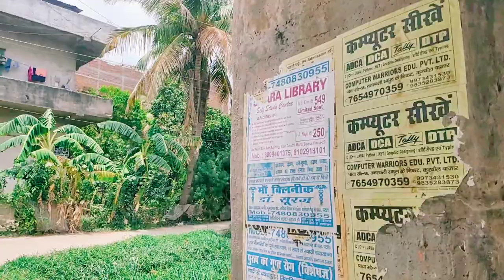27 June 2023 ll Ab mera kya hoga ?? Exam Dene Jana hoga Aaj😱ll Manisha Rani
27 June 2023 ll Ab mera kya hoga ?? Exam Dene Jana hoga Aaj😱ll Manisha Rani

hit likes and support me 🙂

lots of❤️❤️